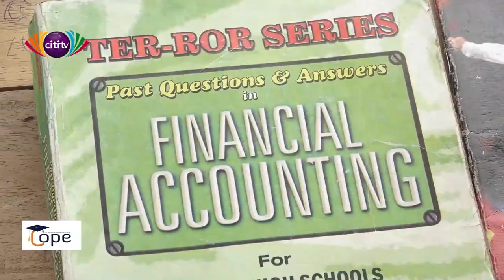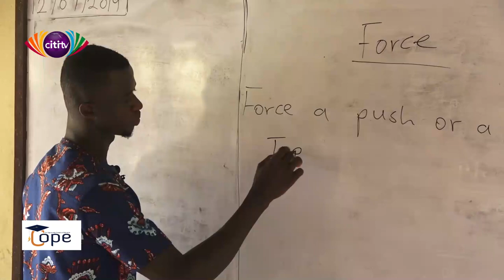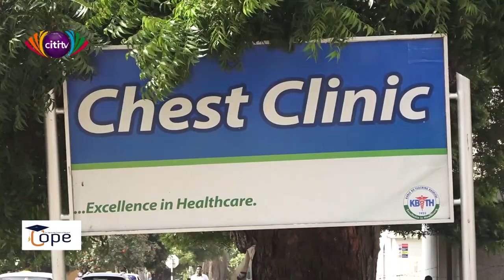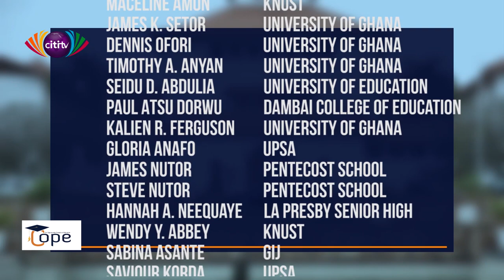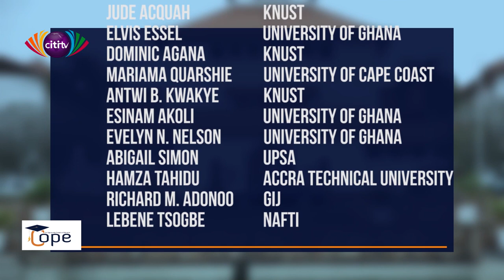Donate to COPE and help a brilliant but needy tertiary student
The Citi FM Foundation through the generosity of its listeners and viewers has helped support brilliant but disadvantages students to  the tertiary level through the Citi Opportunity Project on Education (COPE)

The Scholarship which  started 2014 has supported over 40 students to further their education to the tertiary level some of whom have graduated and secured jobs in both the formal and informal sector
In this Citi TV documentary by Pearl Akanya Ofori, the beneficiaries share how the scholarship has impacted their lives